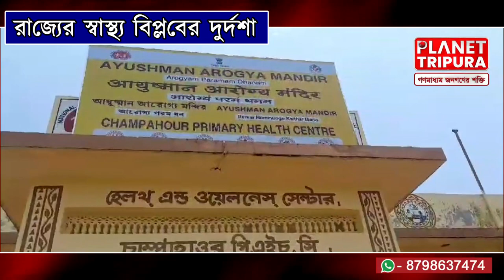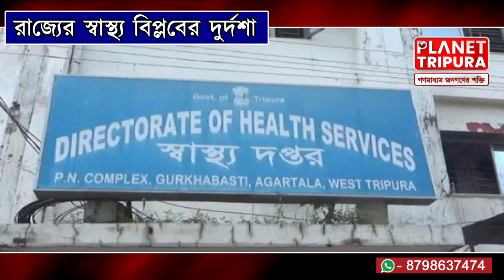ডাবল ইঞ্জিন সরকারের আমলে হাসপাতাল নেই ডাক্তার ও সাস্থকর্মী। Champa Hawya Health Center | PHC | CHC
চম্পাহাওয়া প্রাথমিক সাস্থ কেন্দ্রে

Audio Credits:-
Planet Tripura News